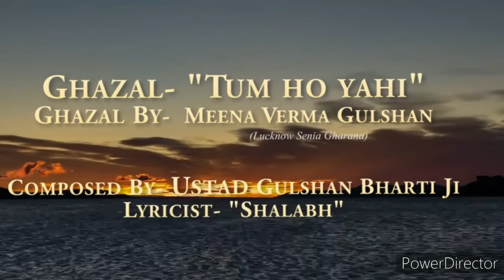Tum ho yahin | ghazal | Meena Jaigopal Verma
Ghazal tum_ho_yahin today released
Singer - Meena Jaigopal verma
musicandcomposition-Ustad Gulshan bharti
Lyricist- Shalabh
Recording - Swaranjali studio
tabla - Vikas mishra